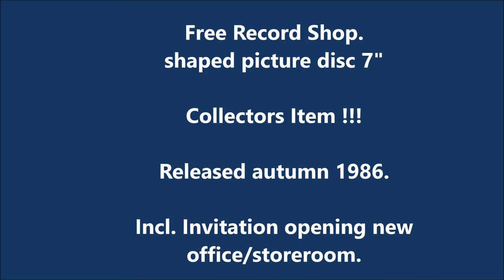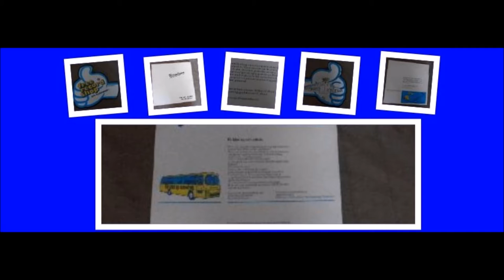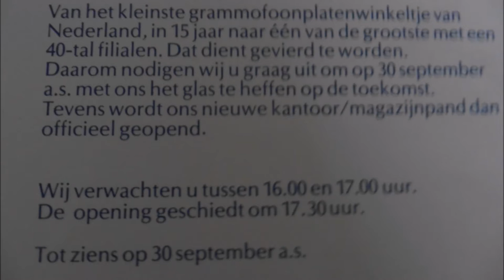Free Record Shop shaped picture disc vinyl 1986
Released as an invitation opneing new storeroom and office on 30 September 1986...also celebrating 15 years Free Record Shop.

Vocalist on the jingles = ?
Flipside ; the voice of Jules Deelder.

Matrix side A =
Matrix side B =

Pressing plant =

Collectors item, NOT FOR SALE...athough not printed !

Clear pvc slv+inserts (in Dutch).